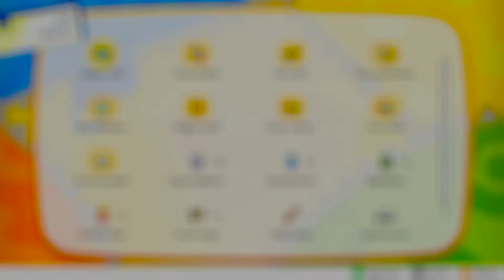Let's Re-Play Pokémon Let's Go Pikachu! ITA Ep 46 [Verso la Lega Pokémon]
Oggi finalmente finiremo la Via Vittoria ed entreremo nell' Altopiano Blu, dove si trova la Lega Pokémon.
Buona Visione